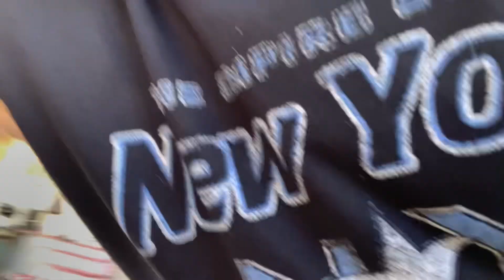Alligator prank gone wrong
How to reload this video because Imissed a part crucial part of this video so enjoy it.